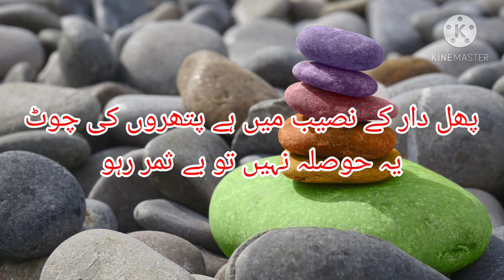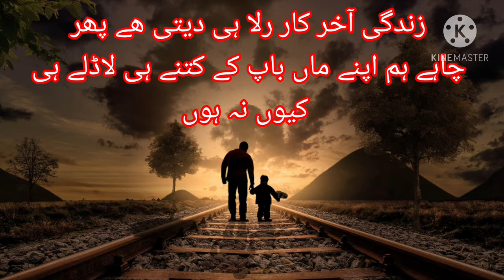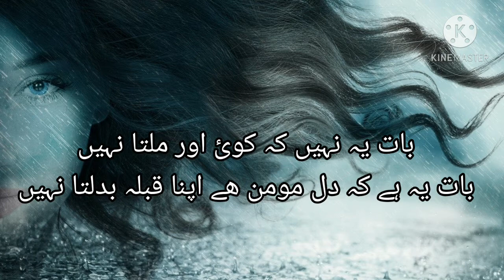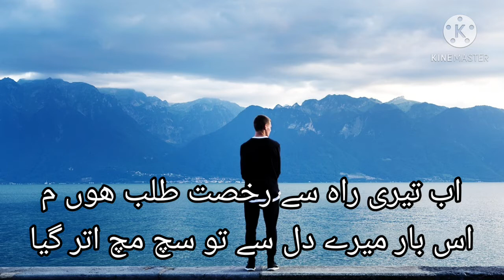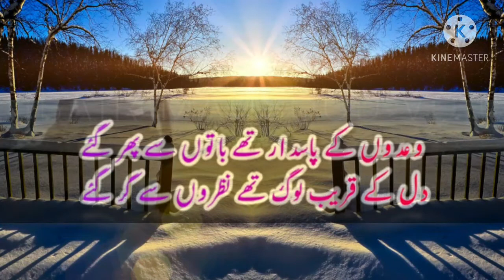Poetry In Urdu Sad | Heart Touching Poetry | Urdu Shayari |Hindi Love Poetry Status |Sad.اردو شاعری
Poetry in urdu/hindi, heart touching poetry, sad poetry, urdu shairi, Lovey poetry, اردو شاعری

درد بھری شاعری